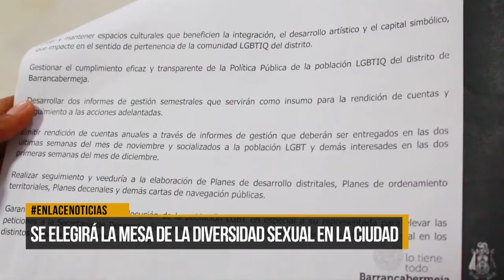Se elegirá la mesa de la diversidad sexual en la ciudad